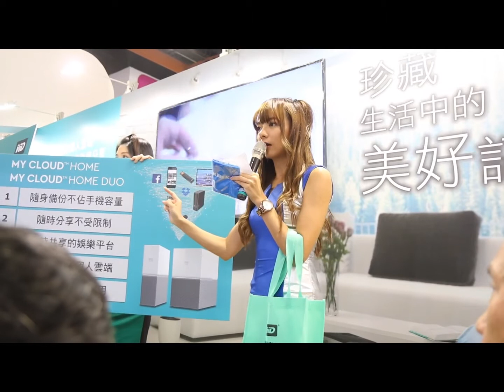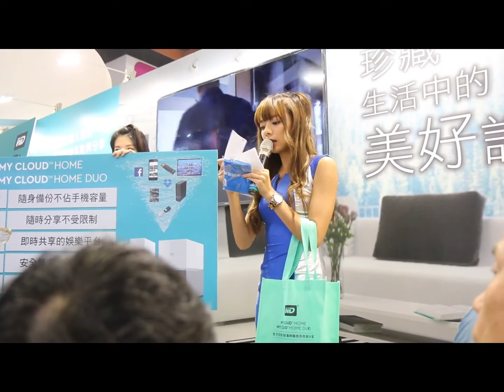《主持人 妍言》20171209 106年資訊展 WD 主持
大家好我是主持人 妍言
有任何需要合作的都可以直接聯繫以下的方法
Lind ID:angelina1004